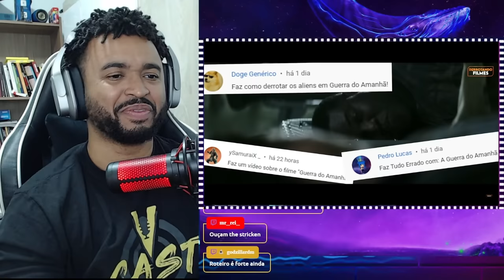Por que Você NÃO SOBREVIVERIA aos GARRAS BRANCAS de "A GUERRA DO AMANHÃ" | ALEXANDRE NA ÁREA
💻 Configurações do meu PC:

Processador: Fx 8320e
Mobo: Ga970 USB3
GPU: GTX 1660 Super GDDR6